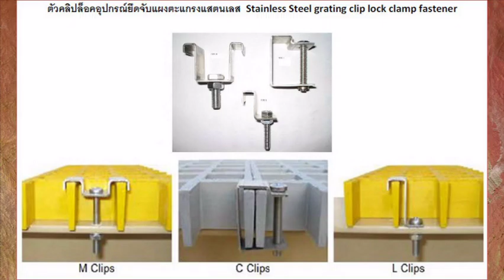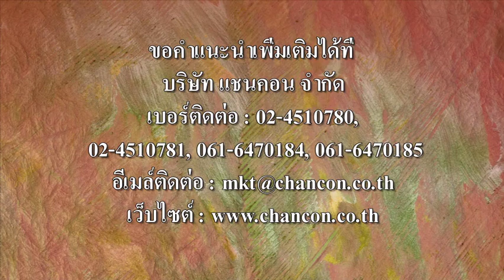frp Bar Grate Mounting Saddle Clip Lock Clamp Fastener Anchor_dol